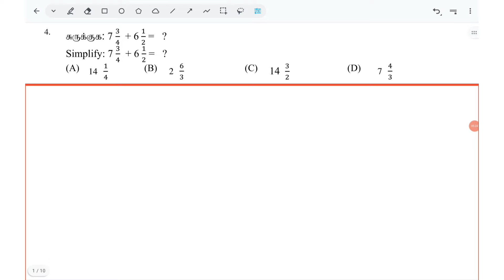DAY 41: SAIS ACADEMY TNPSC MATHS |SIMPLIFICATION சுருக்குக|Mr.JEYAPAL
TOPIC WISE PLAY LIST
SAIS ACADEMY 60 DAYS MATHS SHEETS (All topics in one playlist)